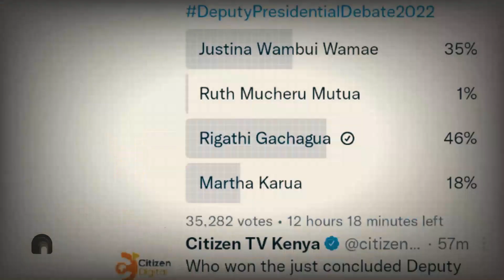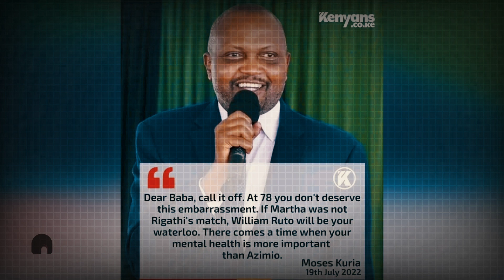Moses Kuria Speaks On Raila's Mental Health, Advises Him To Quit Politics | news 54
Ruto Will Finish you, Kuria Advises Raila on what to do After Gachagua Dismantled Karua on Debate